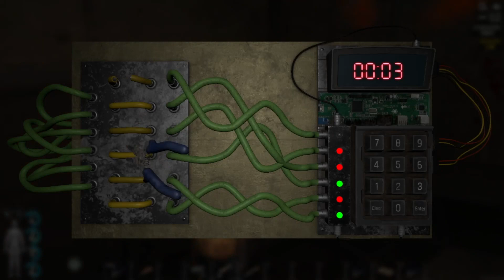SCUM - The Lone Survivor series ep 13 Almost heartbreaking Killbox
OLDT1M3R'S PVE SERVER